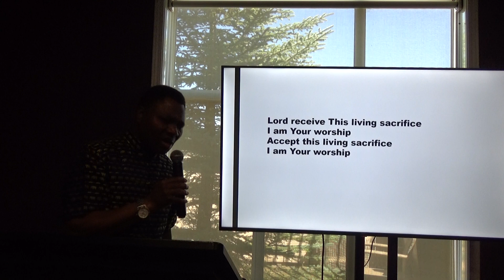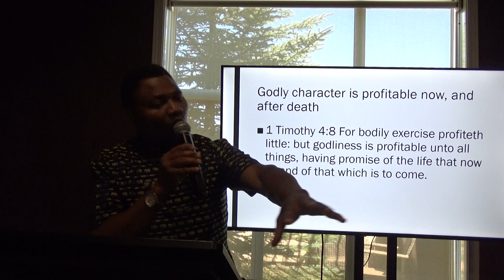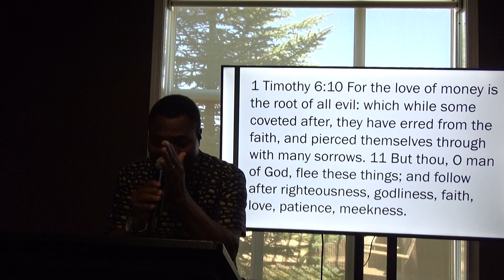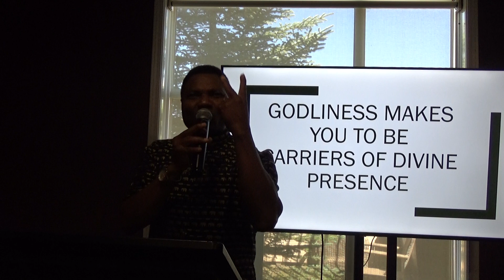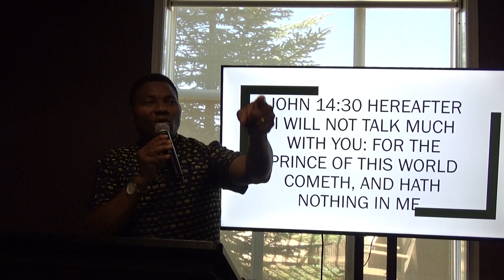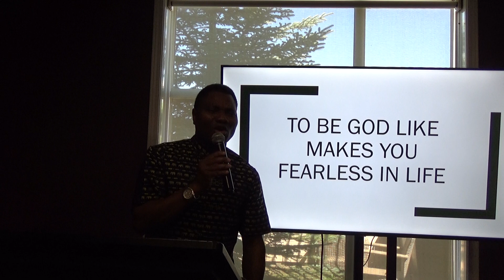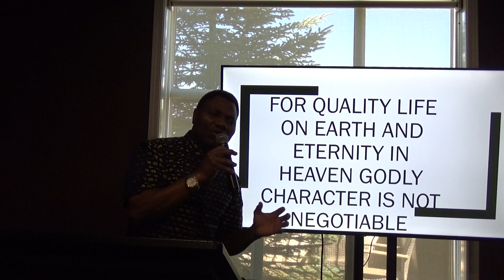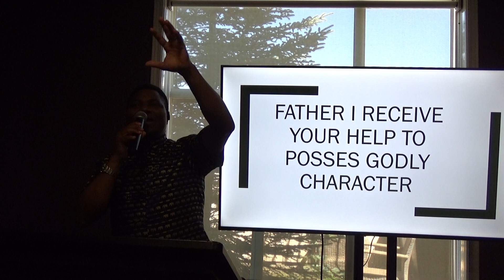The profit of Godliness!